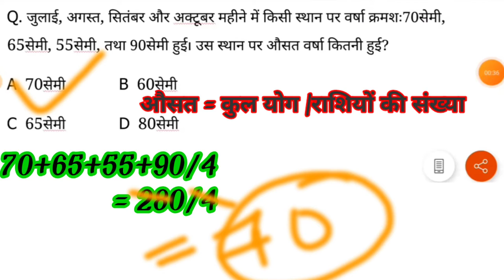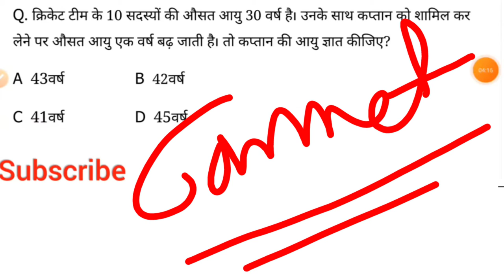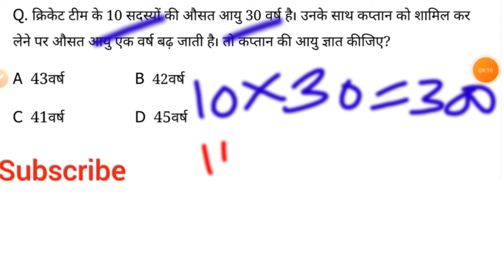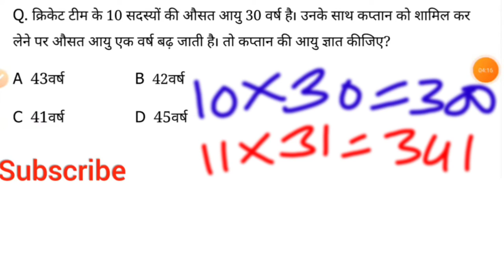औसत वाला सवाल| Average maths trick| percentage questions| Averages short trick| simple interest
पटवारी से पूछा गया प्रश्न
पटवारी सामान्य ज्ञान प्रश्न
छात्रावास अधीक्षक से पूछे गए प्रश्न
पटवारी करंट अफेयर 2022
पटवारी सिलेबस 2022
पटवारी की तैयारी कैसे करें
पटवारी भर्ती विज्ञापन,
पटवारी गणित का सवाल
maths education by rupesh sir,
percentage questions, percentage formula,
compound interest, simple interest formula,
LCM HCF short trick,varg qube questions pipes and Cisterns SSC railwaygroup-D,
SSC CHSL vacancy, SSC CHSL Requment